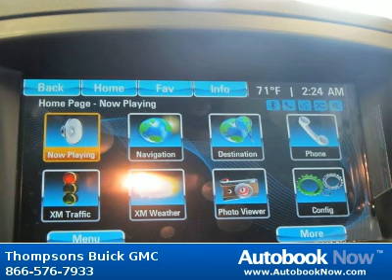2012 Buick Regal GS in Placerville CA for Sale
2012 Buick Regal GS
Stock #: B12092
Price: $35,122
Miles: 5
Trim: GS
Color: Carbon Black Metallic
Interior: Jet Black Leather
Transmission: Automatic
Drivetrain: FWD